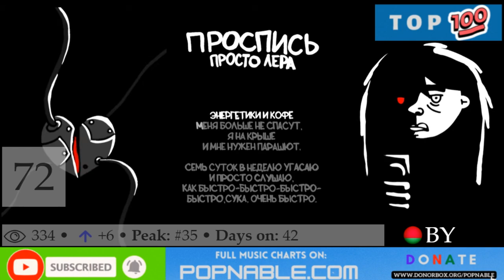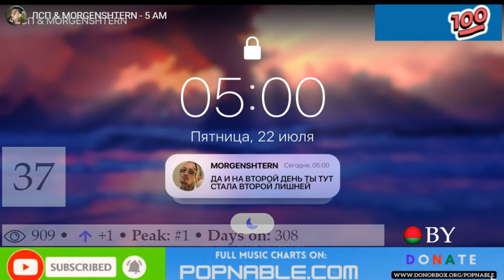BELARUS TOP 100 SONGS MUSIC CHART 2023 (POPNABLE 🇧🇾)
BELARUS  TOP 100 SONGS MUSIC CHART 2023.
BELARUS  Top 100 Songs Chart is compiled based on the most watched music videos on YouTube in 2023.

100. Sh1Pu4Ka! - Maybe Baby

99. Ya Toboiu Boleiu - Ruslan Alekhno

98. Risuiu - Brutto

97. Euphoria - Otnicka

96. Zabyvai - Prosto Lera

95. Svyatsі - Navi

94. Znakі - Anna Sharkunova

93. Otpuskaiu - Prosto Lera

92. Takaya Liubov - Maybe Baby

91. Balkony - Maks Korzh

90. Vypusknoi - Nikita Belko

89. Indian Desert - Otnicka

88. Temnaya Noch - Dmitry Koldun

87. Deep Inside - Yarimov

86. Dota - Prosto Lera

85. Vysshaya Shkola Fei - Maybe Baby

84. Bowie - Bi-2

83. Melom - Prosto Lera

82. Believe - Otnicka

81. Sigarety - Prosto Lera

80. Znala O Boli - Yulya Godunova

79. Motylek - Iowa

78. Net Tebya - Lsp

77. Flight - Otnicka

76. Ekonom Taksi - Prosto Lera

75. Dakimakura - Maybe Baby

74. Meibilend - Maybe Baby

73. Plokhaya Pogoda - Iowa

72. Khasta La Vista - Prosto Lera

71. Lolikon - Maybe Baby

70. Na Polu - Prosto Lera

69. Devochka S Pleerom - Prosto Lera

68. Nya Nya Nya ^ω^ - Maybe Baby

67. Loneliness - Otnicka

66. Do Kontsa - Ruslan Alekhno

65. Boi S Teniu - Taipan & Agunda

64. Eto Nash Put - Maks Korzh

63. Vorony - Niu

62. Idol - Maybe Baby

61. Bratik - Maybe Baby

60. The Way - Otnicka

59. Proshchai - Prosto Lera

58. Atlantida - Dmitry Koldun

57. Net Tebya - Lsp

56. Holod72 - Seemee

55. Lift - Rita Dakota

54. Melancholy - Kaskeiyp, Otnicka

53. Intimki - Maybe Baby

52. No Relief - Otnicka

51. Ulitsy Bez Fonarei - Maks Korzh

50. Esli Sgorim - Niu

49. Tekila - Homie

48. Fade - Ooes

47. Pustye Vagony - Homie

46. Na Domu - Maks Korzh

45. Pokhriukai - Maybe Baby

44. Superporosenok - Maybe Baby

43. Bizhi - Navi

42. Kalykhanka - Dmitry Koldun

41. Ya Tozhe - Natalia Podolskaya

40. Dva Kryla - Sergei Volchkov

39. Ya Ty Oni - Meriem

38. Zametaet - Dmitry Koldun

37. 5 Am - Lsp, Morgenshtern

36. Corpsepit - Extermination Dismemberment

35. Vernisazh - Dmitry Koldun

34. Vechnaya Vesna - Lsp

33. Poslednii Geroi - Gspd

32. Romashki - Nastya Kravchenko

31. Otpuskaiu - Prosto Lera

30. Vorony - Niu

29. Ne Otvernus - Natalia Podolskaya

28. Anywhere - Josh Charm, Otnicka

27. Vospominaniya - Tima Belorusskih

26. Volya - Maks Korzh

25. Trolleibus - Bi-2

24. Nekuda Bezhat - Niu

23. Kak Ty Parish - Niu

22. Lsp — Kurtochka - Moya Mishel, Lsp

21. Alliluiya - Bi-2

20. Beregi Ee - Maks Korzh

19. Dakimakura - Maybe Baby

18. Nekuda Bezhat - Niu

17. Svoi Dom - Maks Korzh

16. Nya-Nya-Nya - Maybe Baby

15. Vorony - Niu

14. Svoi Dom - Maks Korzh

13. Pridu Bez Povoda - Dmitry Koldun

12. Nikogda - Alena Lanskaya

11. Shimmy Shimmy Ya! - Maybe Baby

10. 18 - Niu

9. Kak Ty Parish - Niu

8. Eto Nash Put - Maks Korzh

7. Voyiny Svitla - Lyapis Trubetskoy

6. Zaika - Maybe Baby

5. Babybars - Maybe Baby

4. Vorony - Niu

3. Kak Ty Parish - Niu

2. Esli Sgorim - Niu

1. Nekuda Bezhat - Niu